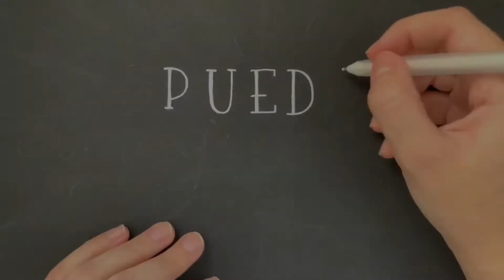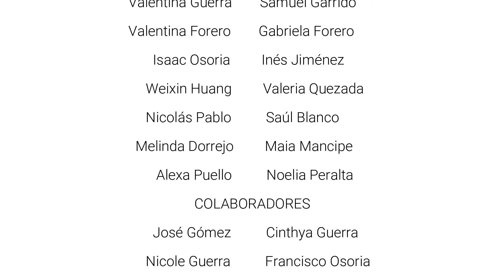PUEDO IMAGINARME - COVER BY CORO INFANTIL LOGOS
Cover en español de la canción "Puedo Imaginarme" de Bart Millard. MercyMe. Arreglo musical Once Voice Children's Choir.
Interpretada por el coro infantil del Colegio Cristiano Logos. Tuve la oportunidad de trabajar las voces, hacer varias tomas de video, y la edición del mismo. A Dios la gloria.
Cada voz fue grabada en los teléfonos móviles.
Edición de voces en Logic Pro X
Captura en Video: Samsung A30
Edición video: Camtasia 3 / Filmora9